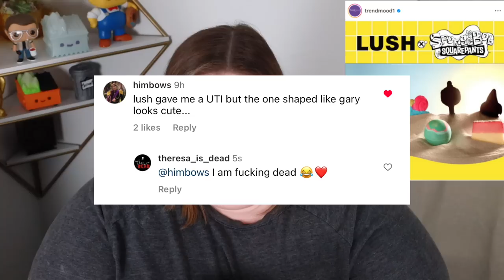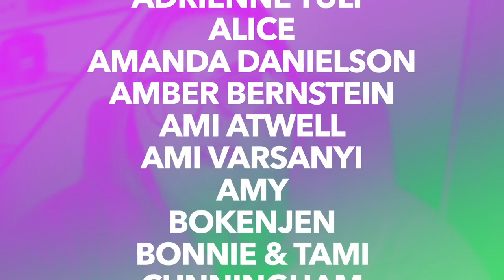*emotionally unhinged || New Makeup Nonsense Bingo (EPISODE 75)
Oh, hi, pumpkins! In today's video, we play NEW MAKEUP NONSENSE BINGO! Sorry about everything! Enjoy!

        109 Ambersweet Way
        Suite: 818